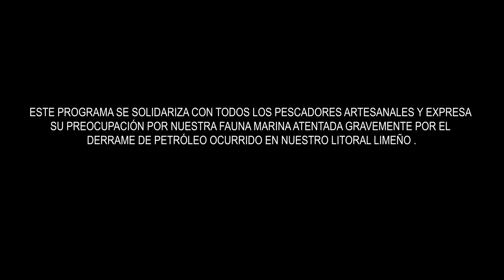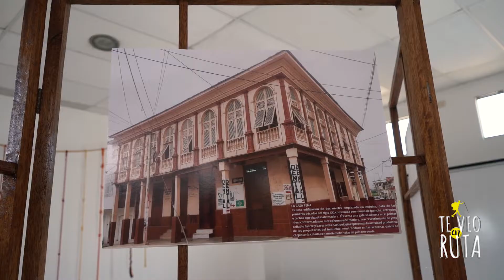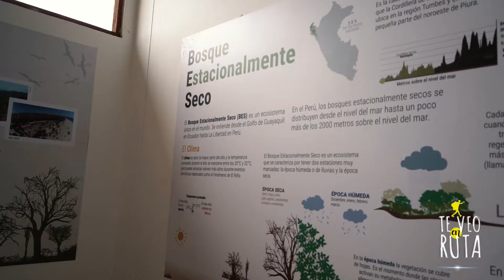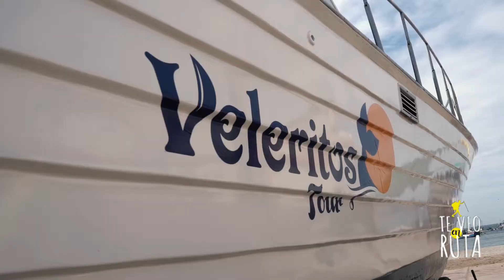Te Veo en Ruta Tumbes - Cultura y Aventura